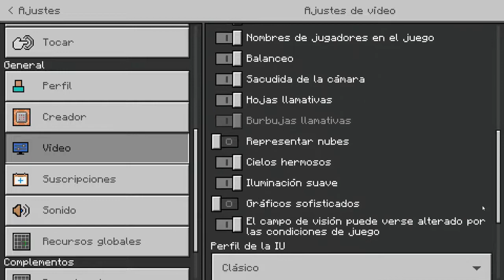🚀 SOBREVIVÍ 100 Días JUGANDO a los MEJORES CTM de Minecraft Bedrock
0:00 PATH OF STARS

10:46 THE CAVE

31:24 THE TOWER OF THE TIME